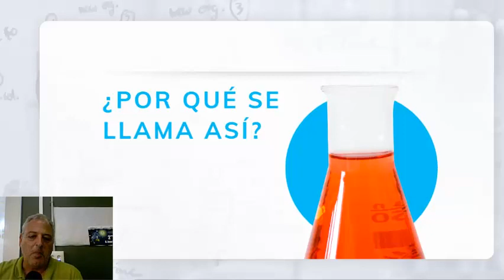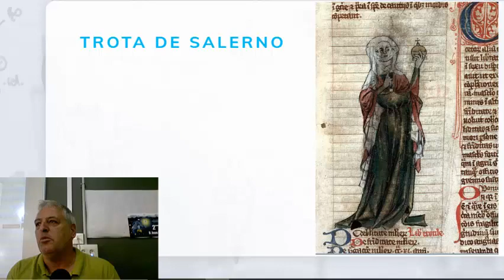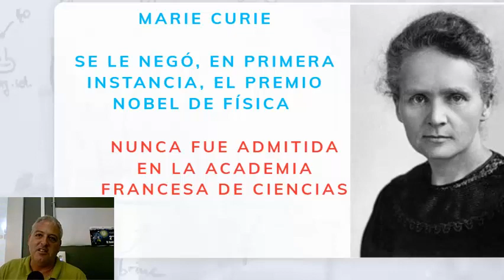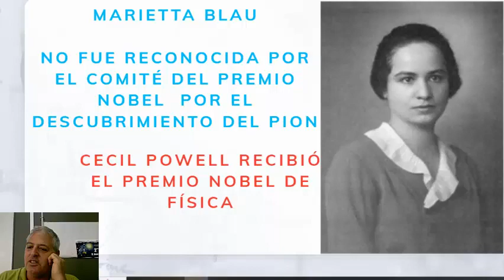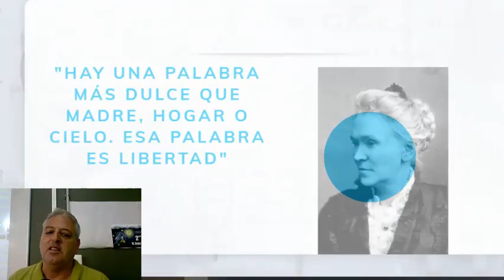Efecto Matilda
"¿Te imaginas qué hubiera pasado si Einstein hubiese nacido mujer? Probablemente hoy no sabríamos quién es Einstein".
Con esta pregunta disparadora y una respuesta para la reflexión, comienza la campaña "No more Matildas" (No más Matildas), impulsada por la Asociación de Mujeres Investigadoras y Tecnólogas (AMIT) de España.
La iniciativa -que empezó en enero de 2021- ya traspasa fronteras traducida a varios idiomas y busca concientizar a la sociedad sobre la poca visibilidad que tienen las mujeres en el ámbito científico.
También pretende recuperar los nombres de las mujeres de la ciencia que fueron silenciados y olvidados, llevándolos a los libros escolares con la idea de despertar ejemplos y la vocación científica de las niñas.
Hoy, en clase, estuvimos hablando de este movimiento.